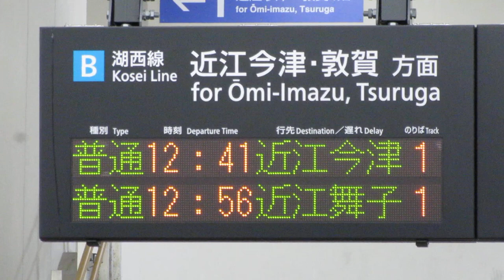湖西線 和邇駅 改札口 発車標(LED電光掲示板) JR西日本 2019/2